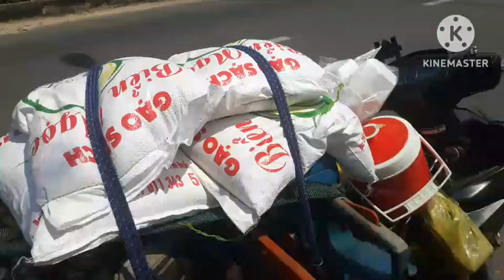Vía Thần tài 10,1 al - Lần Đầu Trong Đời làm chuyện Này